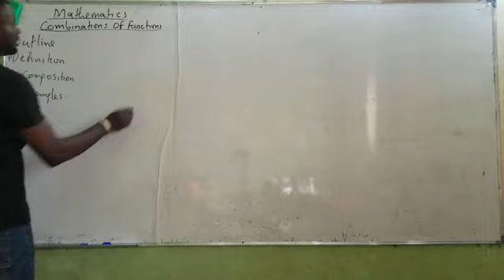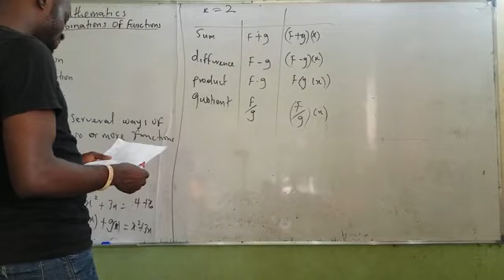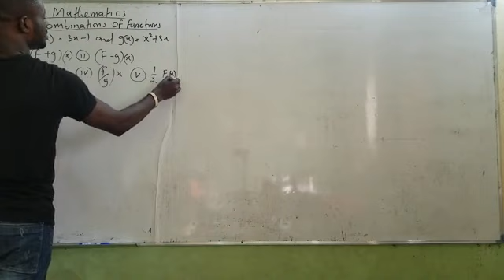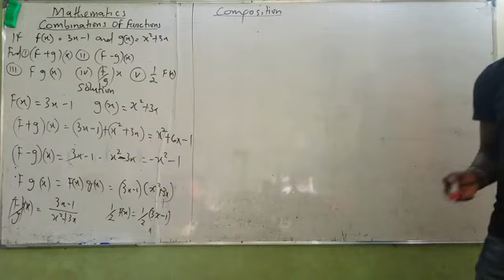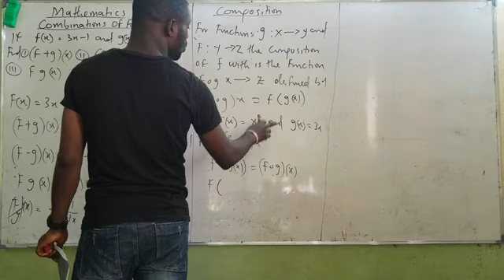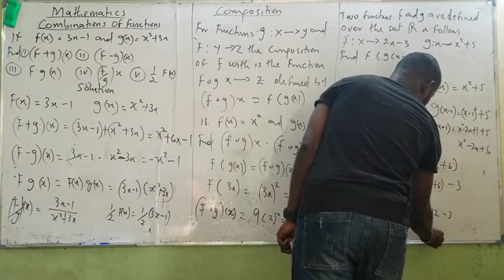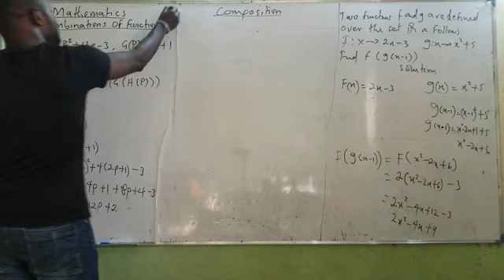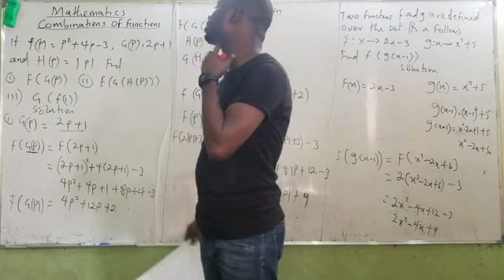Composition and Combination of Functions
From this video you know different between combination function and composition function alongside with examples.